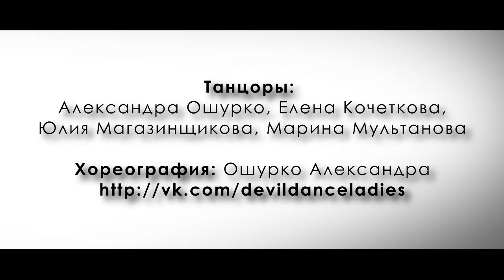Отчетный концерт "El Gato Studio" Шоу №20 - Devil Dance